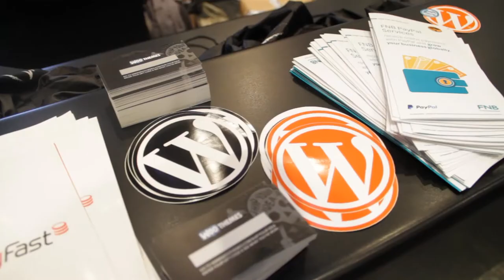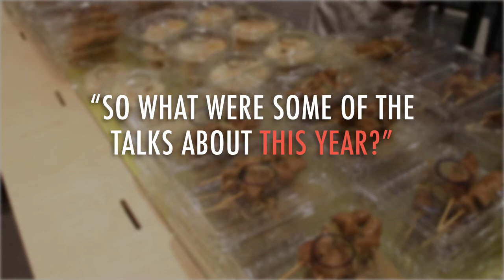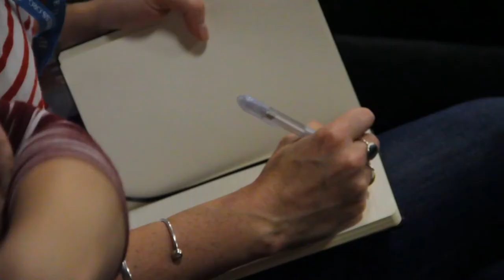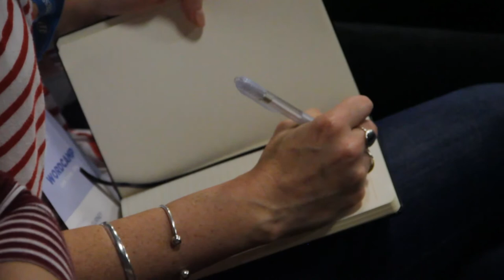WordCamp Cape Town 2014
WordCamp Cape Town 2014 was an awesome day of community and WordPress.